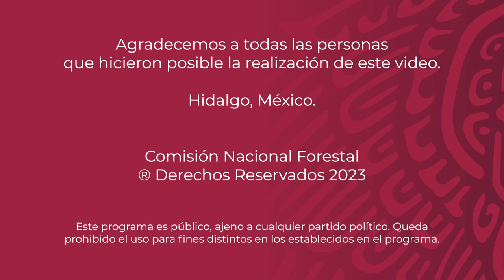Ejido Alcantarillas - Apan - Hidalgo